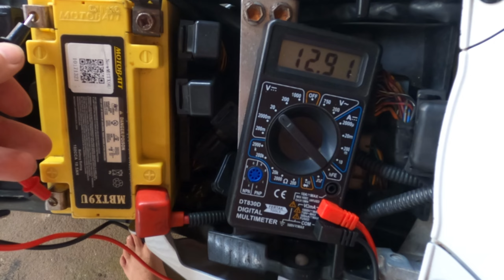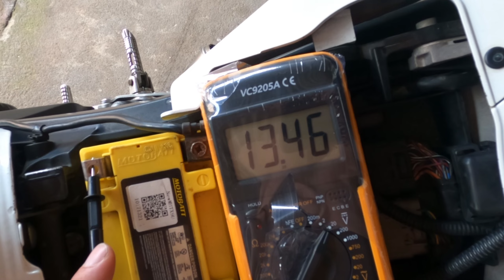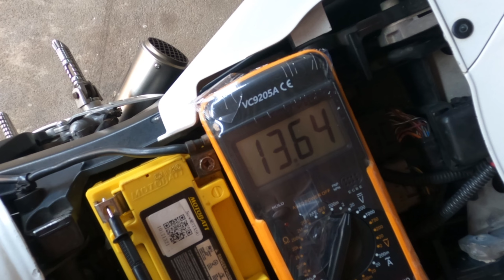GSX R 1.000 TUDO CERTINHO, MAS AINDA NAO ESTA COMO DEVERIA | ESTATOR/RETIFICADOR